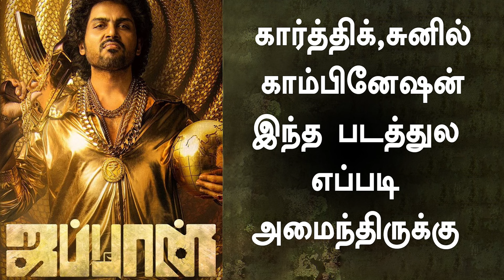வித்யாசமா கதை பண்ணி மாட்டிக்கிட்டனு சத்யராஜ் மாமா என்ன திட்டினார் | Karthi | Anu Emmanuel | Raju